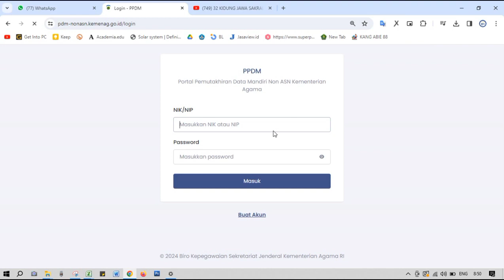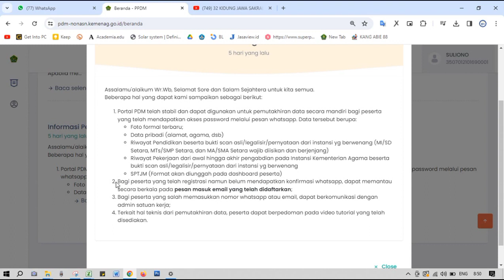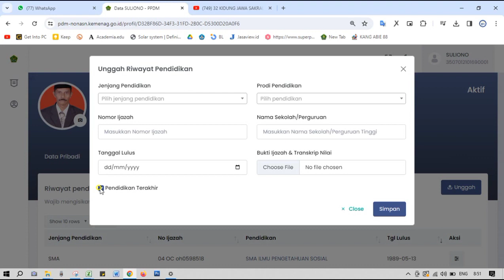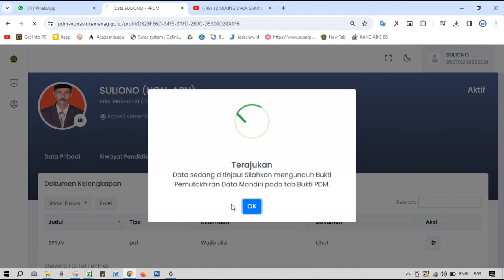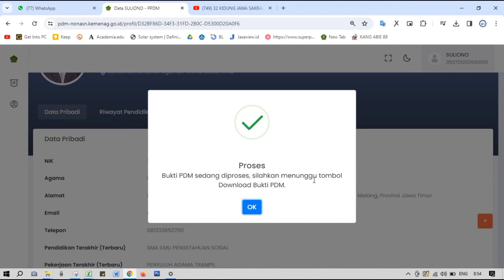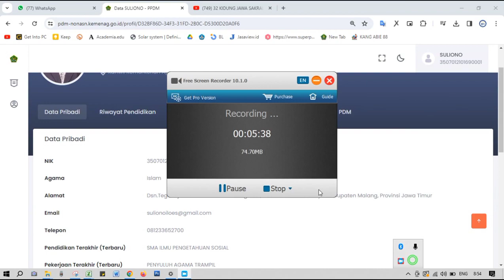Trik Jitu Pendataan PPDM Kemenag Tahun 2024